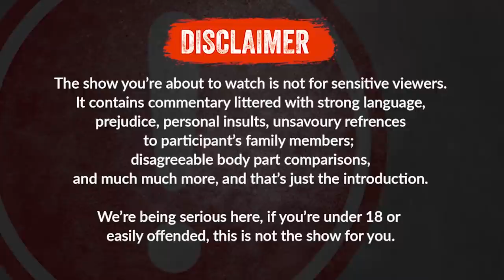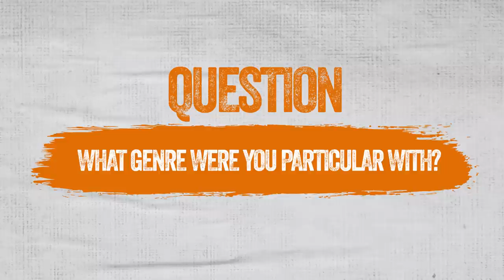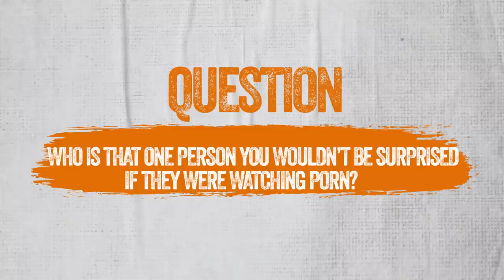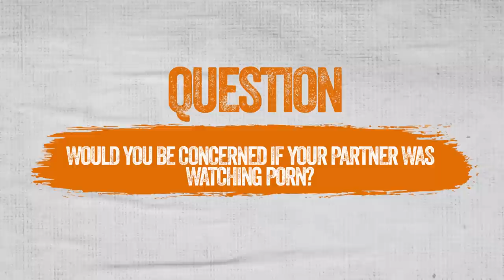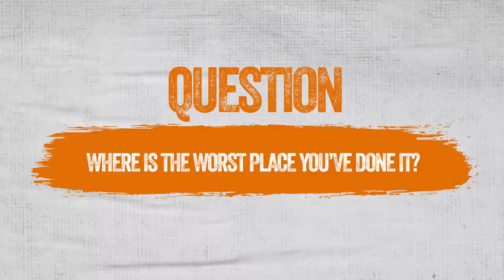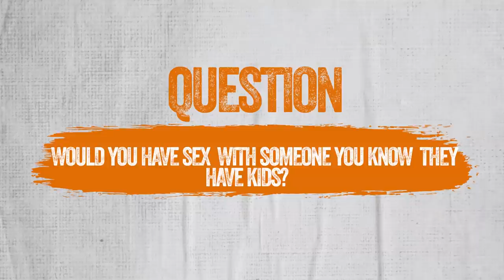THE SANE-te Ep 1(Porn Names ,Baby Mama & Titles )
A Third Party Media Production (3MenArmy)